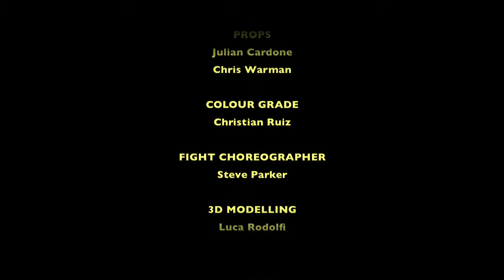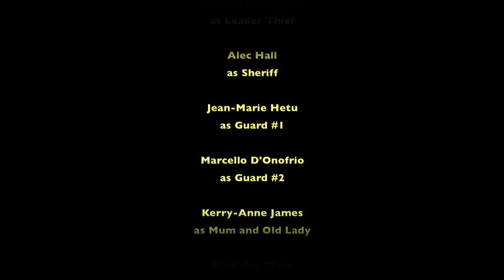Kingdom Of Fools Part 3: The Master Fool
Directed by Julian Cardone
==Expand for Synopsis, Details and Links=

A story about a man-child who goes on a quest to prove to his mother that he can be a great salesman. Through a slip of the tongue he ends up bringing justice to two of the King's closest subjects

- Different tales told in the same kingdom with crossover characters

STARRING
Kerry-Anne James, Neil Goldsmith, Jean-Marie Hetu, Marcello D'Onofrio, John Sabine

THANKS TO CREW
Steve Hussey, Christian Ruiz, Beau Gosling, Julian Cardone, Christopher John Warman, Gene Sokolov

Exec. Producers Peter Thurmer & Leigh Sutton

MAPS 2011